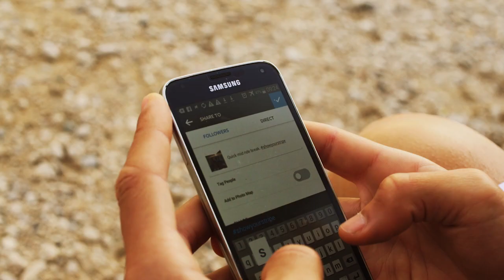ShowYourStripes with all-new Trek Factory Racing apparel!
When you wear the Trek Factory Racing jersey, you're part of the team. Snap a selfie and tag it ShowYourStripes. Trek and the athletes of Trek Factory Racing will be following the hashtag and re-posting the best content.

Get your kit, join the team, and ShowYourStripes.